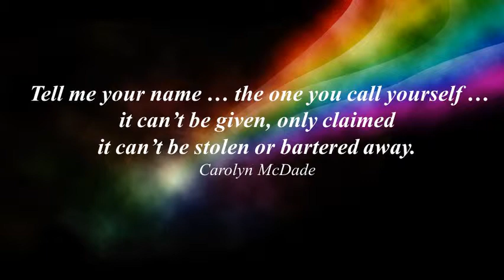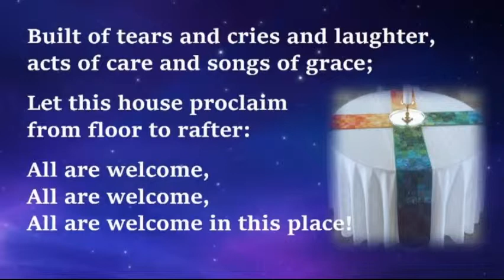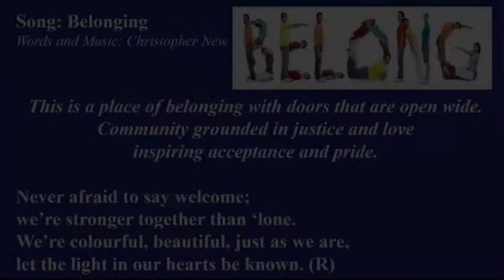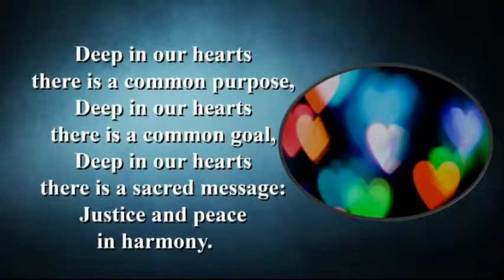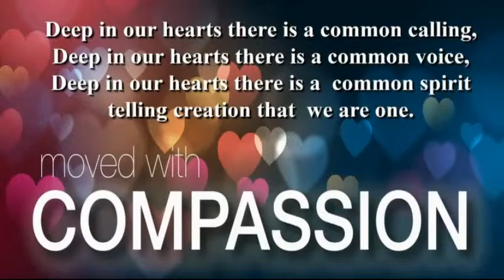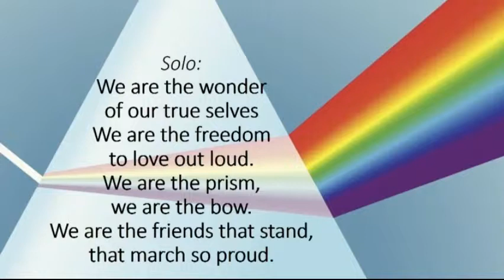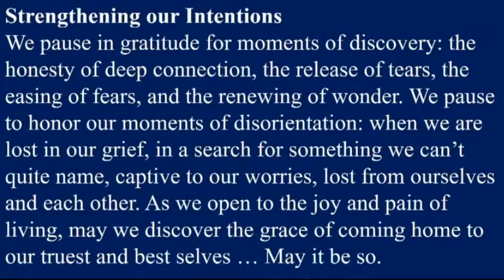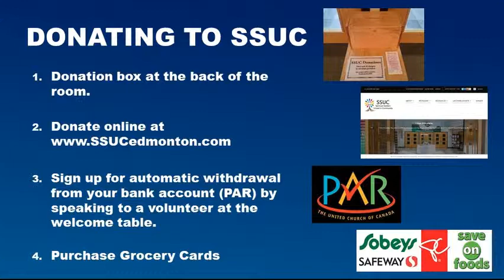Spiritual Gathering of June 9, 2019